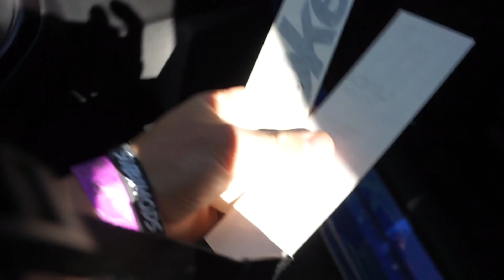Biggest Subaru Meet In The World ( Wicked Big Meet 2022)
finally got my WRX and can chill with my buddy at the meets. This year was a blast and I love my new tail lights.